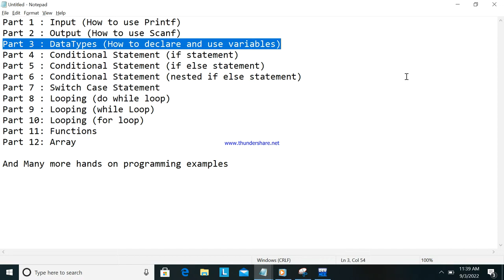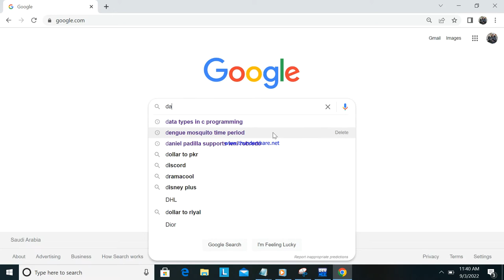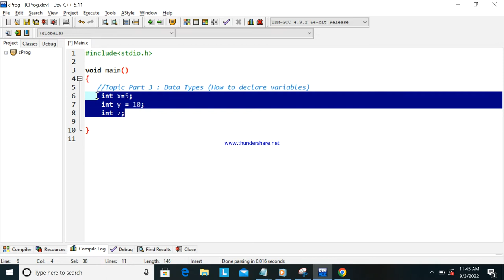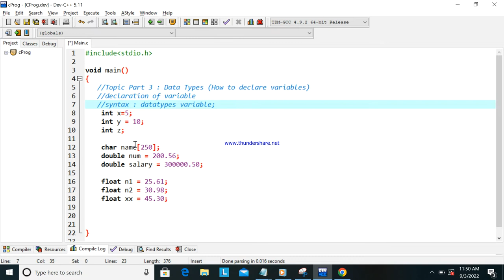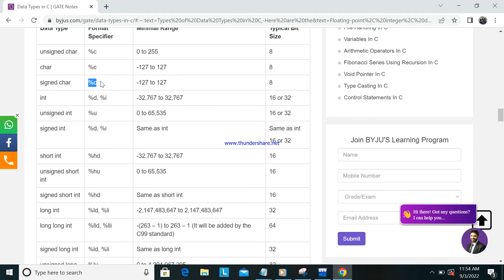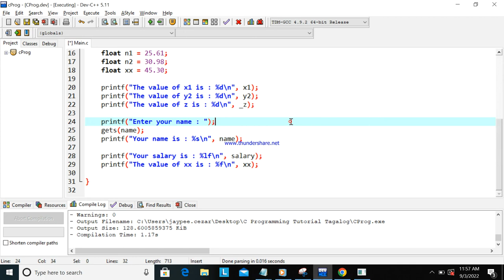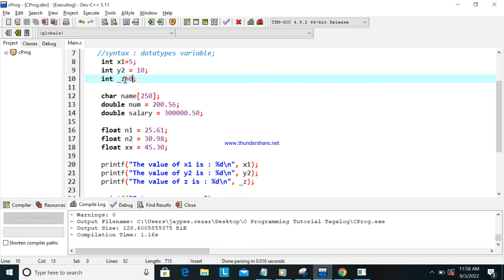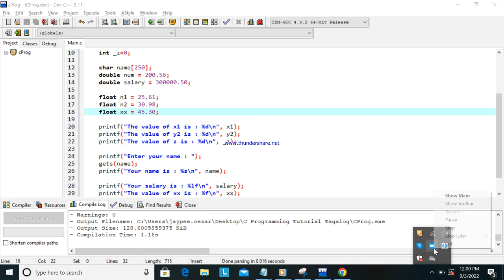Part 3 : C Programming (DataTypes) How to Declare Variables | Tagalog Version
This video tutorial is about how to use data types and how to put this in programming.
a book on c programming in c
a function in c programming
about c programming
about c programming basic
about c programming language pdf
about embedded c programming
about pointers in c programming
advanced c programming
an introduction to c programming pdf
ansi c programming
app for c programming
app for c programming in pc
array in c programming
array in c programming examples pdf
basic c programming interview questions
basic c programming questions
basic c programming questions and answers
basics of c programming
basics of c programming pdf
bca c programming notes pdf
best app for c programming in android
best app for c programming in laptop
best app to learn c programming for free
best book for c programming
best book for embedded c programming pdf
best c programming book pdf
best c programming course
best c programming youtube channel
best compiler for c programming
best free online course for c programming
best ide for c programming
best software for c programming
best way to learn c programming
best website to learn c programming
best youtube channel to learn c programming
c in c programming
c operators in c programming
c program x pattern
c program x power n
c programming
c programming a modern approach
c programming a modern approach pdf
c programming absolute beginner's guide
c programming addition of two numbers
c programming and data structures
c programming and data structures pdf
c programming app
c programming app for android
c programming app for pc
c programming application
c programming aptitude questions
c programming area of circle
c programming array
c programming array questions and answers pdf
c programming bangla
c programming basic coding questions
c programming basic concepts
c programming basics
c programming basics for beginners
c programming bitwise operators
c programming calculator
c programming class
c programming code
c programming coding questions and answers
c programming compiler
c programming data structures
c programming data structures and algorithms
c programming data types
c programming define
c programming definition
c programming dennis ritchie
c programming developed by
c programming discord
c programming documentation
c programming double
c programming engineering 1st year
c programming errors and solutions
c programming even or odd
c programming for adding two numbers
c programming for area of circle
c programming for beginners
c programming for fibonacci series
c programming for leap year
c programming founder
c programming functions
c programming functions exercises
c programming fundamentals
c programming games for beginners
c programming goto
c programming graphics
c programming greater than and less than
c programming guide
c programming header
c programming header files
c programming header files and their functions
c programming hello world
c programming in vs code
c programming in vs code mingw
c programming star pattern
c programming string
c programming string functions
c programming structure
c programming sum of two numbers
c programming switch case
c programming syllabus
c programming variables
c programming void
c programming void function
c programming void main
c programming vs java
c programming vs python
c programming what is
can we do c programming in mobile
can we do c programming in notepad
d in c programming
data structures in c programming
define c programming
define c programming language
do file in c programming
do in c programming language
do loop in c programming language
do loops c programming
do my c programming homework
do while factorial in c programming
do while loop c programming
do while loop in c programming example
do while loop in c programming exercises
do while loop statement c programming
does c have do while
does c programming have boolean data type
does c programming have classes
does c programming require math
double in c programming
enum in c programming
files in c programming
flag in c programming
for in c programming
for loop in c programming example
function in c programming
getch in c programming
gets in c programming
gets puts in c programming
github c programming
how to power in c programming
how to practice c programming
in c programming operator
is c programming and c++ same
is c programming case sensitive
range in c programming